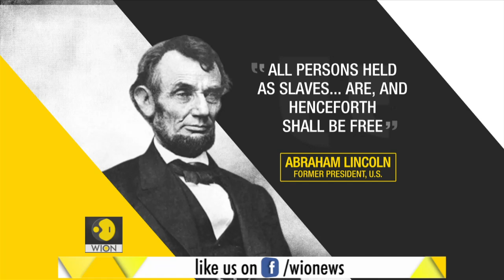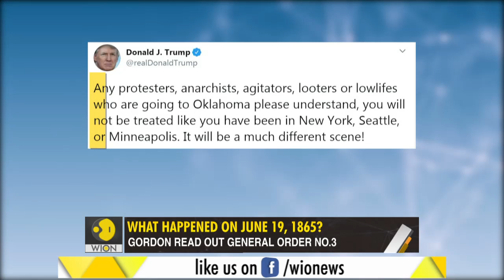Gravitas: Bizarre: Trump says he made Juneteenth famous!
The 19th of June commemorates the freedom of slaves. Juneteenth has been celebrated every year since 1866. But Trump credits himself for making the day famous. His explanation? The Tulsa rally! WION's Executive Editor Palki Sharma Upadhyay brings you a report.

WION: shorturl.at/fwKO0
Zee News English: shorturl.at/aJVY3
Zee News Hindi: shorturl.at/eorM1
Zee Business: shorturl.at/hpqX6
DNA News: shorturl.at/rBOY6
BGR: shorturl.at/eioqL